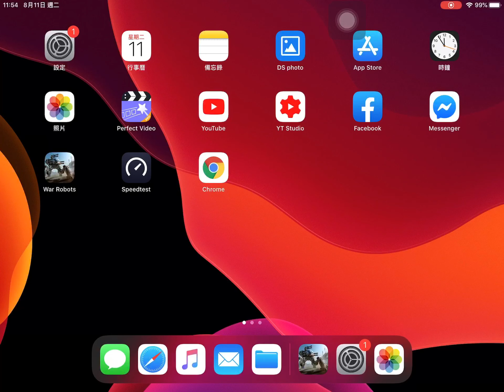Pixonic, stop create new stuff, FIX THE BUGS FIRST! Bugs everywhere!!! War Robots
Bugs everywhere and getting more & worst!!!